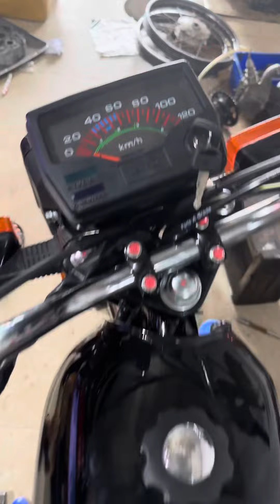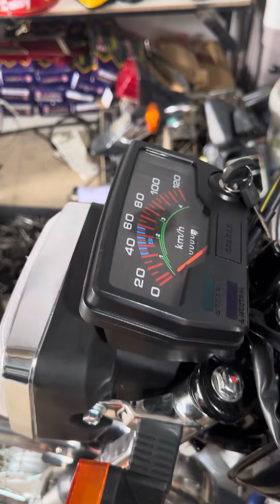Bác trai Hà Nội xem xe win 100 vào full đồ lô ae cùng thẩm